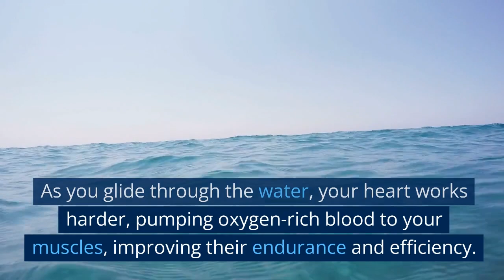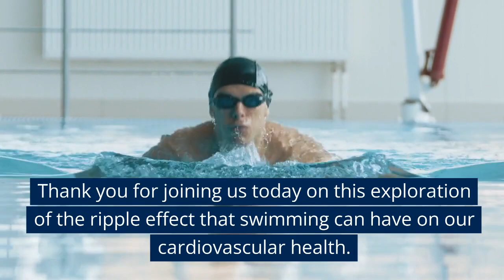The Waters Edge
The Ripple Effect: Unveiling the Cardiovascular Power of Swimming" is an informative and captivating video that explores the numerous benefits swimming offers for cardiovascular health. Dive into the depths of this compelling topic as we uncover the secrets behind the water's edge. In this video, we delve into the science-backed advantages that swimming brings to your cardiovascular system. From increased heart rate and improved circulation to building endurance and strengthening your heart muscles, swimming is a low-impact exercise with a mighty impact on your heart health. Our expert panel of cardiologists, fitness trainers, and athletes discusses the unique and essential ways swimming can improve your cardiovascular fitness. With each stroke, you'll discover how swimming engages and challenges your heart, improving its efficiency and overall performance. We also explore how swimming can positively impact blood pressure, cholesterol levels, and heart disease prevention. Learn how this rhythmic exercise reduces stress and anxiety, promoting a healthier heart and mind in perfect harmony. Join us as we unlock the cardiovascular benefits of swimming and dive into the ripple effect it has on your overall well-being. Whether you're a swimming enthusiast looking for further inspiration or contemplating a new fitness regime, this video is your ultimate guide to understanding why swimming is the perfect exercise for your heart. So grab your goggles and dive into "The Ripple Effect: Unveiling the Cardiovascular Power of Swimming" today to gain a deeper understanding of how swimming can unlock a healthier heart and enrich your life. Don't miss out on this opportunity to discover the wonders of the water'